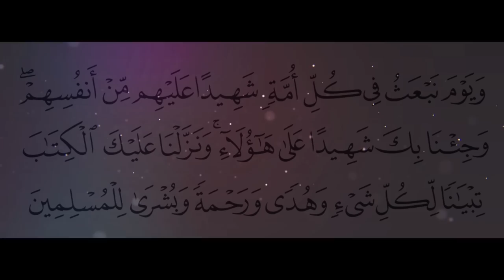هذه أولويات محمد